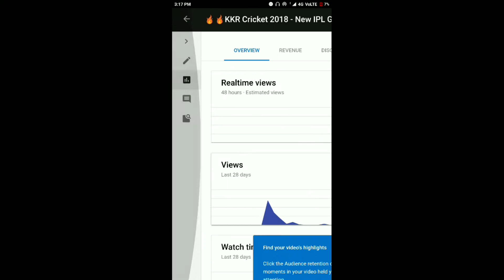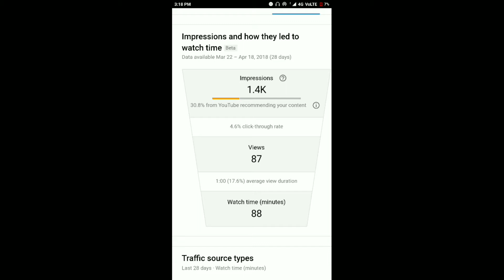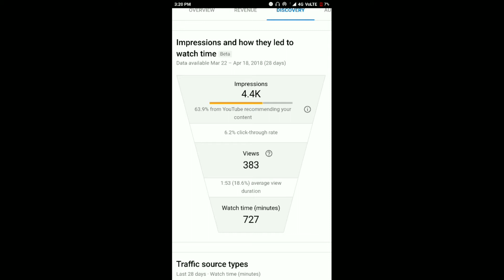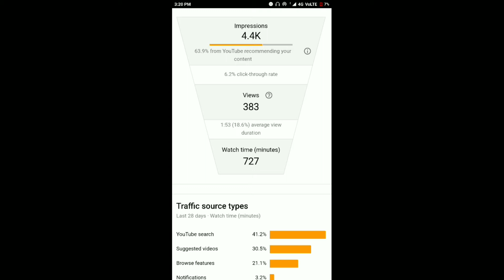Youtube New Update | Impression, Views & CTR Full New Creator Studio Features 🔥🔥🔥🔥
NOTE: ALL THE IMAGES AND PICTURES ARE SHOWN IN THIS VIDEO BELONG TO THE RESPECT OWNER NOT ME